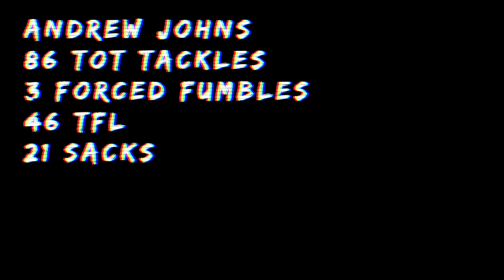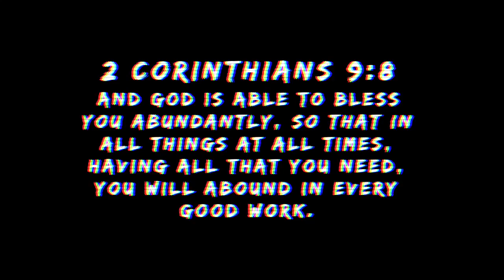ANDREW JOHNS | Foundation Academy Football | Senior Highlight 2018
The end of an era, the beginning of a legacy.

Andrew Johns Senior Stats:
86 Tot tackles
3 forced fumbles
46 TFL
21 sacks

Rankings:
4.5 Star Long-snapper (Pro Kicker)
7th in the Nation Long-snapper
3rd overall sack leader in FL
11th overall sack leader in the nation
-Via MaxPreps

Special thanks to:
Videographer: Emma Wagner

Title: Gawvi- Fashion Joe (feat. KB)
Title: Drip Too Hard (feat. Lil Baby, Gunna)